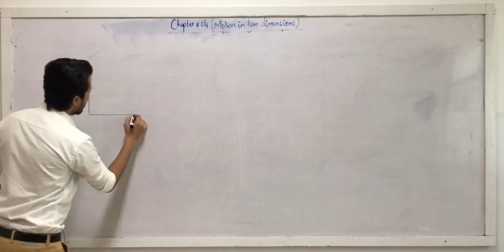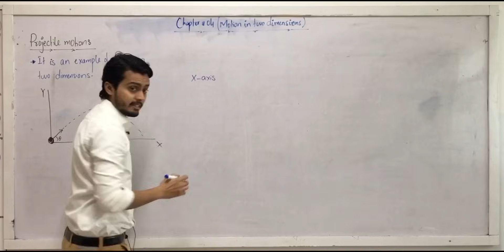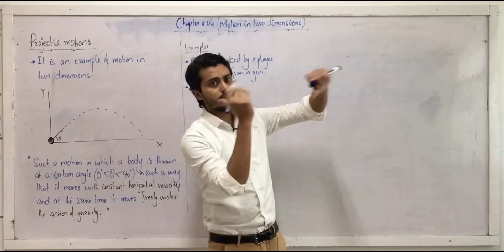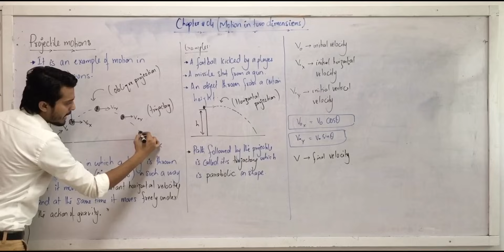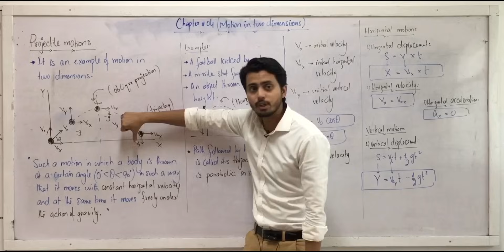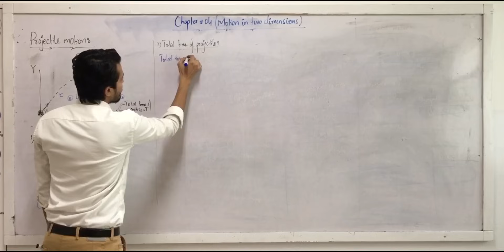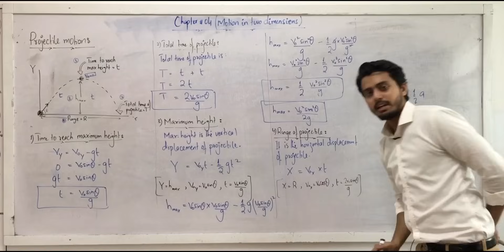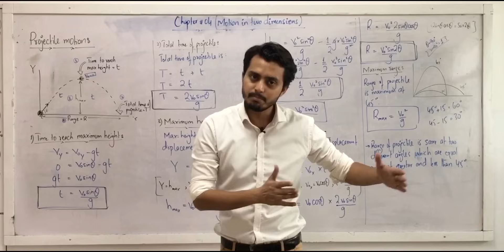Projectile motion || complete explanation || class 11 || Physics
Projectile motion
projectile motion examples
projectile motion definition
horizontal projectile motion
horizontal motion
projectile physics
horizontal velocity
projectile motion physics
maximum height of projectile
projectile definition physics
vertical projectile motion
projectile motion with air resistance
types of projectile motion
projectile motion
trajectory of a projectile
projectile motion
height of projectile
horizontal projectile
max height of projectile
horizontally launched projectile
projectile examples
horizontal motion definition
projectile motion maximum height